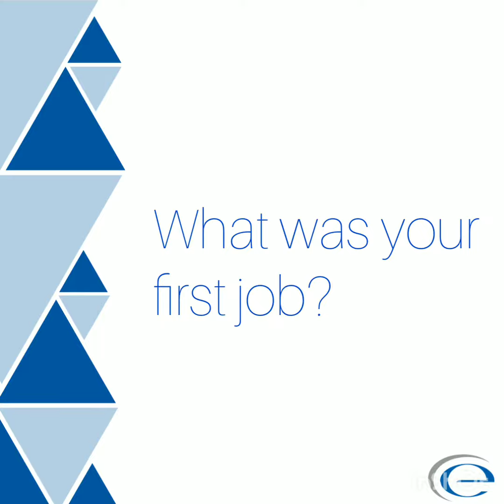Calgary Massage Therapists - Meet Marlet Bantugan, RMT at Energize Health - North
Get to know our vibrant and funny Marlet! We find out about her first job, what is special about where she grew up, what she is determined to do, and the luckiest thing that has ever happened to her. Marlet practices at our north Calgary location and you can book online with her here:

Watch until the end for some good outtakes!